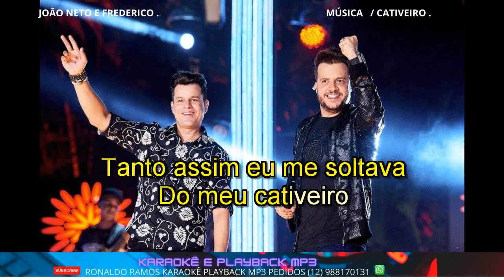karaokê - Cativeiro- Ao Vivo JOÃO NETO E FREDERICO.